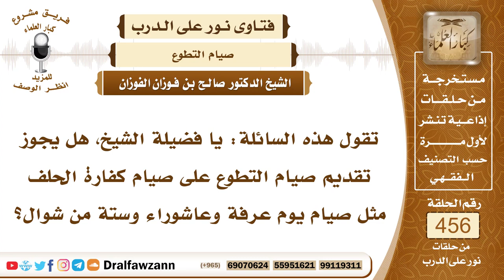6432- هل يجوز تقديم صيام التطوع على صيام الكفارة؟ - الشيخ صالح الفوزان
"6432- تقول هذه السائلة: يا فضيلة الشيخ، هل يجوز تقديم صيام التطوع على صيام كفارة الحلف مثل صيام يوم عرفة وعاشوراء وستة من شوال؟
الجواب: الجواب: الصوم الذي يفوت يُقدَّم، صوم يوم عرفة يفوت، صوم عاشوراء يفوت، فيقدم الذي يفوت وكفارة اليمين لا تفوت فيصومها إذا كان ما عنده إطعام وما يستطيع الإطعام ولا العتق ولا الكسوة لعشرة مساكين فإنه يصوم ثلاثة أيام ولكن إذا كان يمر عليه يوم يفوت وهو مما يستحب صومه يوم عرفة أو يوم الخميس أو يوم الاثنين أو الست من شوال أو يوم عاشوراء فإنه يقدم الصوم الذي يفوت تفوته فضيلته على صيام الكفارة؛ لأنه موسع.
السيرة الذاتية:
للاشتراك في قناة الشيخ صالح الفوزان

14_ الشيخ محمد أمين الشنقيطي
يتيوب

15_سماحة المفتي عبد العزيز آل الشيخ
 يوتيوب

رئيس الفريق
لمشروع كبار العلماء